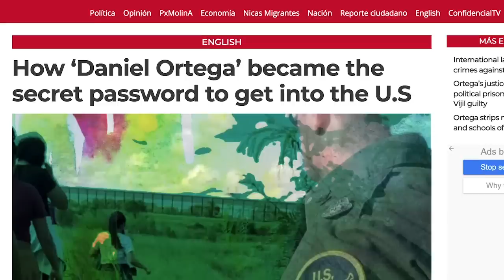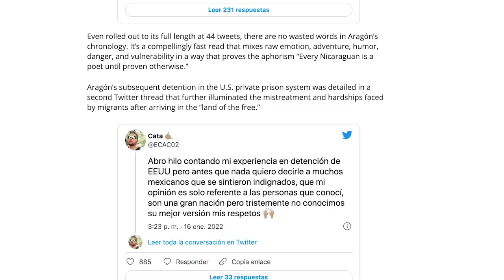Tim Rogers: Cómo "Daniel Ortega" se convirtió en contraseña secreta para ingresar a EE.UU.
En 2021, más de 50.000 nicaragüenses fueron detenidos en la frontera sur de EE. UU., un 1.500 % más que el año anterior. La represión en Nicaragua ha convertido a "Daniel Ortega" en contraseña para ingresar a EE.UU.